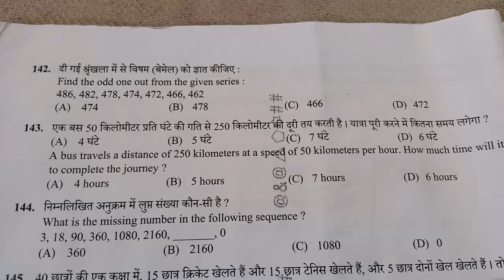gk143Q.एक बस 50 किलोमीटर प्रति घंटे की गति से 250 किलोमीटर की दूरी तय करती है।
एक बस 50 किलोमीटर प्रति घंटे की गति से 250 किलोमीटर की दूरी तय करती है। यात्रा पूरी करने में कितना समय लगेगा ?
(A) 4 घंटे
(B) 5 घंटे
(D) 6 घंटे

समय = दूरी / गति

दूरी = 250 किलोमीटर
गति = 50 किलोमीटर प्रति घंटे

समय = 250 किमी / 50 किमी/घंटा
= 5 घंटे

सही उत्तर है: (B) 5 घंटे